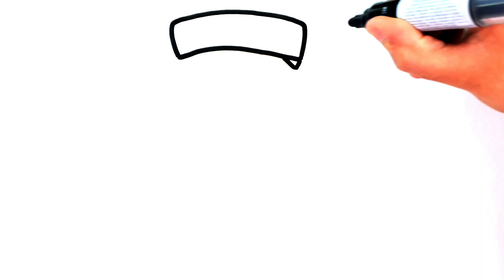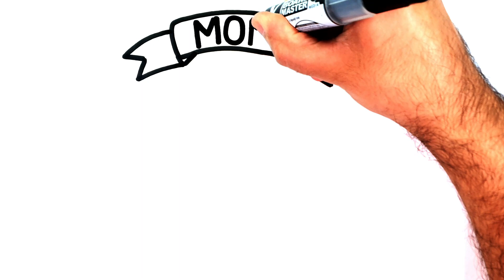HOW TO DRAW MOTHERS DAY CARD | Mothers Day Drawings